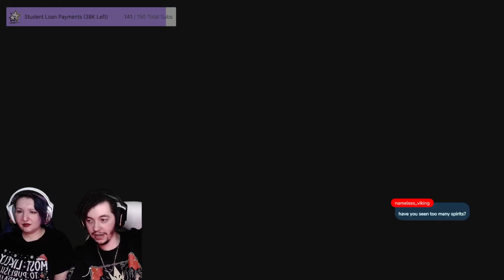The Witcher 3: The Wild Hunt #26, Racing!